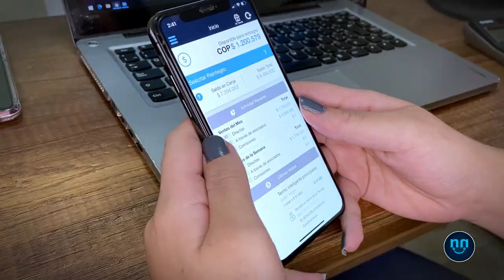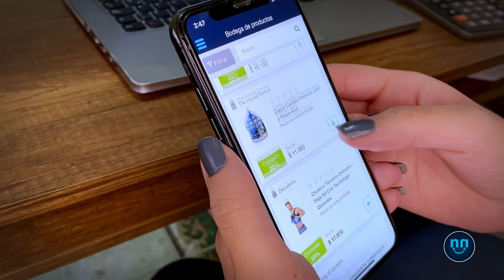Testimonial Dovana "Una red de ventas familiar" 👨‍👩‍👧‍👧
Conoce la historia de la tienda Dovana y su red de ventas 📲, Un negocio que inicio con Margarita y gracias a Venndelo termino siendo un emprendimiento familiar 🚀. ¿Qué esperas tu para iniciar?